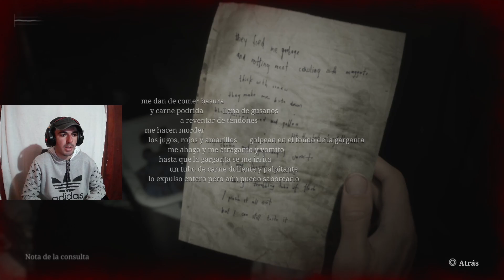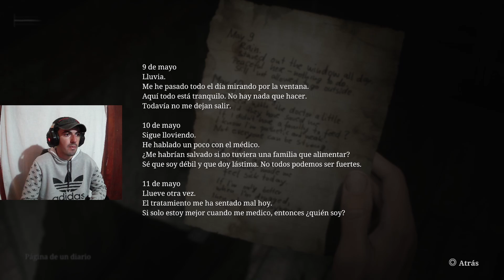Este HOSPITAL OCULTA ATROCIDADES SILENT HILL 2 REMAKE #5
En el episodio de SILENT HILL 2 REMAKE de hoy nos adentramos al HOSPITAL e iremos descubriendo todas las ATROCIDADES que oculta. Enfermeras asesinas, monstruos perturbadores y muchos acertijos!